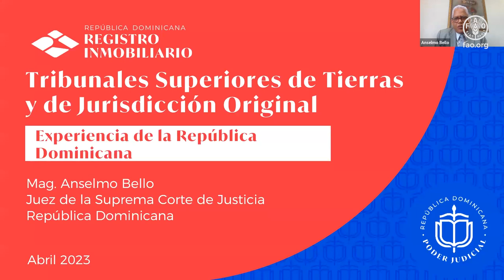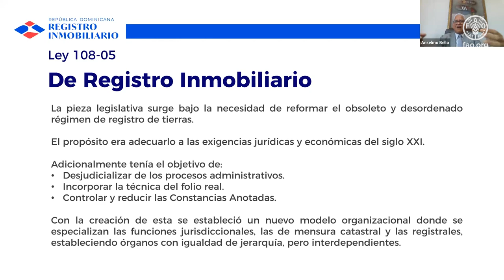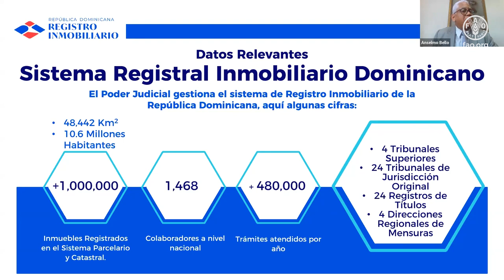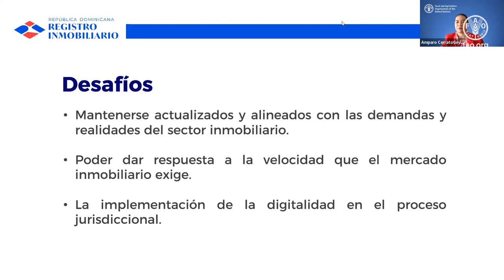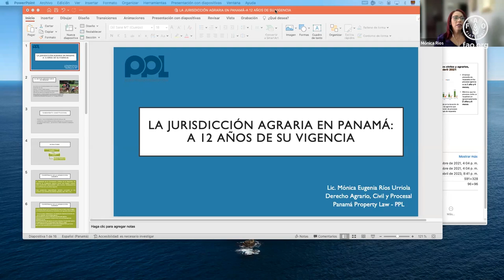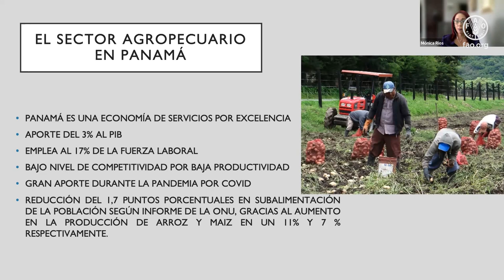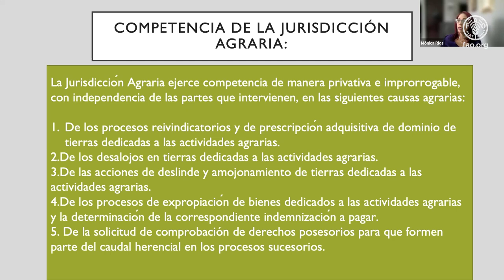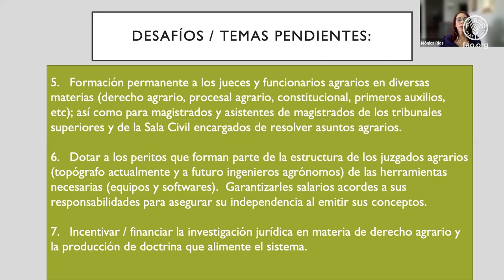Intercambio sobre Modelos de Jurisdicción Agraria y de Tierras en América Latina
La Organización de las Naciones Unidas para la Alimentación y la Agricultura (FAO) junto con especialistas de derecho y jurisdicción agraria y de tierras, se reunieron para dialogar sobre los modelos de jurisdicción existentes en América Latina, atender los conflictos de la tenencia de la tierra y orientar a los países que se encuentran en proceso de crear nuevas jurisdicciones o de reformar e innovar las que poseen.
En este contexto, la FAO organizó el “Intercambio sobre Modelos de Jurisdicción Agraria y de Tierras en América Latina: Compartiendo avances y desafíos sobre organismos especializados en la resolución de conflictos de la tenencia de la tierra”. Durante los días del encuentro, se compartieron avances y lecciones aprendidas en el ámbito de la administración de la justicia en el sector agrario y de tierra en cinco países de la región: República Dominicana, Panamá, México, Cuba y Colombia.